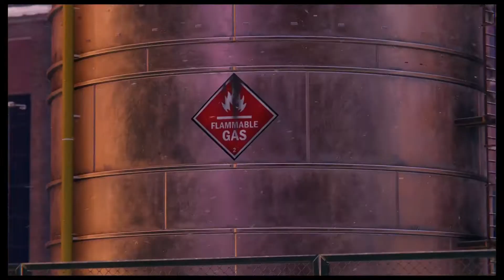Spider-man new game+ hits different